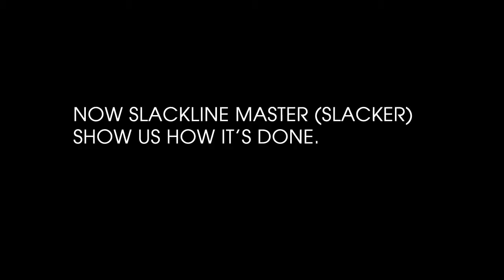Slack Line and Balance